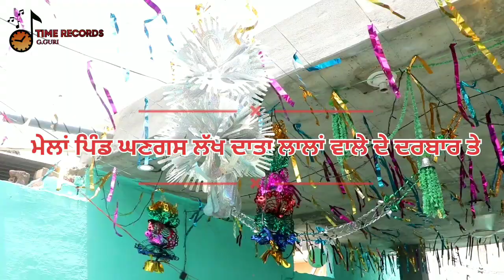ਮੇਲਾਂ ਪਿੰਡ ਘਣਗਸ ਲੱਖ ਦਾਤਾ ਲਾਲਾਂ ਵਾਲੇ ਪੀਰ ਦਾ || Full Mela || Time Records Present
ਮੇਲਾਂ ਪਿੰਡ ਘਣਗਸ ਲੱਖ ਦਾਤਾ ਲਾਲਾਂ ਵਾਲੇ ਪੀਰ ਦਾ
 Full Mela
Time Records Present